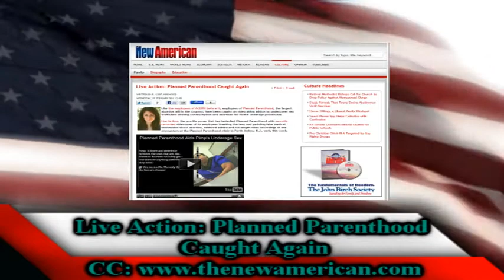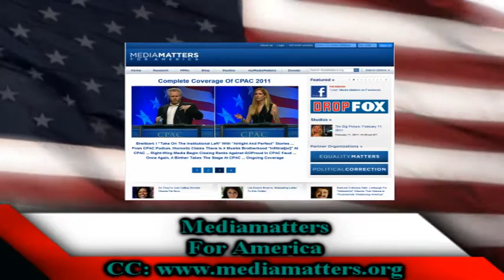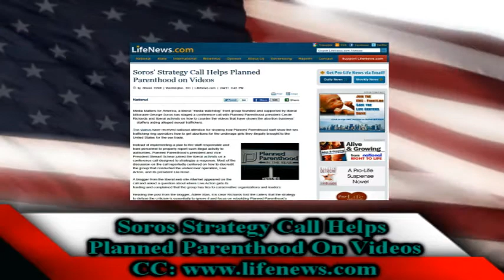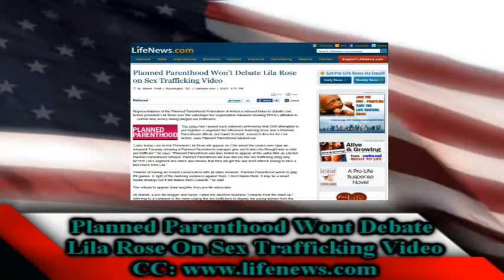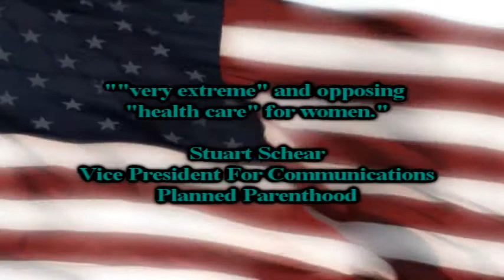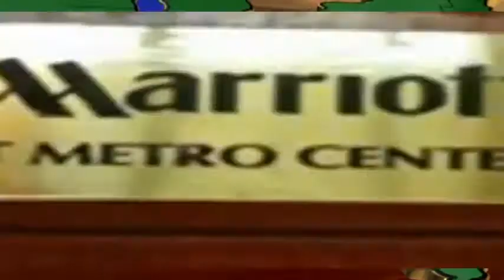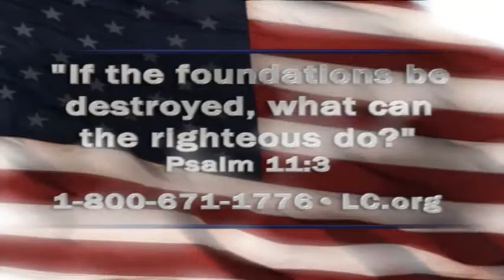Live Action: Planned Parenthood Caught Again! (Faith & Freedom 02-15-11)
Mat Staver & Matt Barber discuss how Live Action has shown Planned Parenthood being Caught Again!